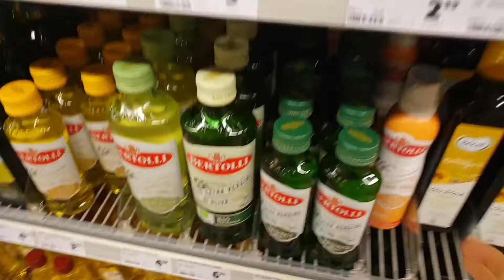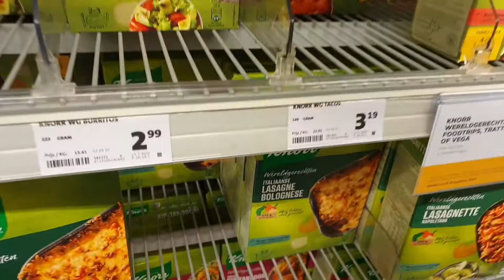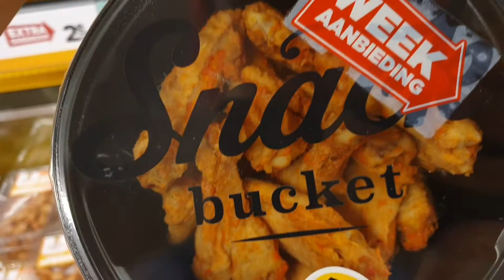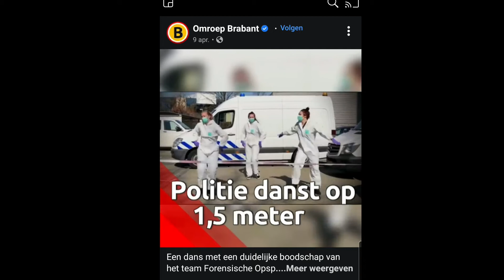1,5 meter politie best raar dave vlogs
Morgen weer een nieuwe video om 6 uur